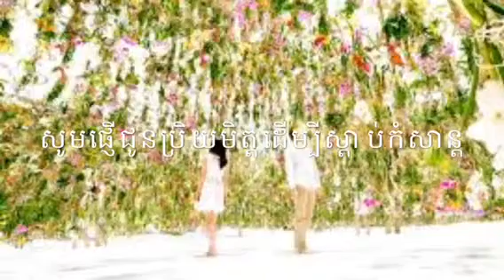TOUCH SARETH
Sin Sisamouth song
ថ្ងៃនេះផ្ការីក